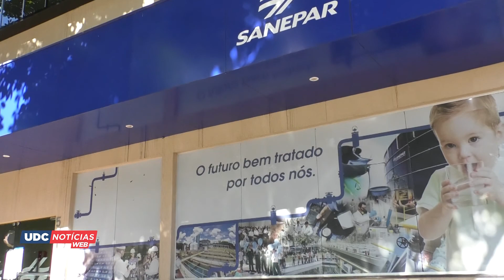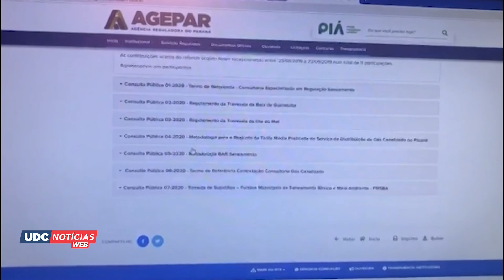Reajuste na tarifa de água e saneamento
A partir desta semana as contas de água e saneamento da Sanepar deverão apresentar reajuste de  5,11%.